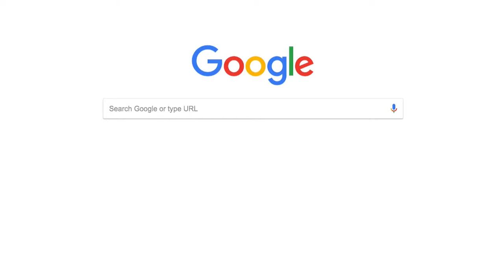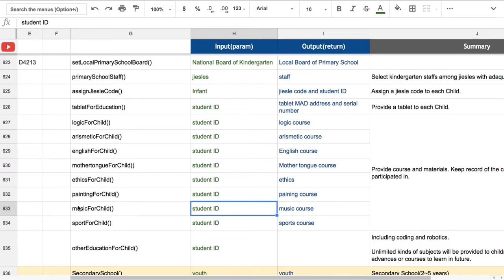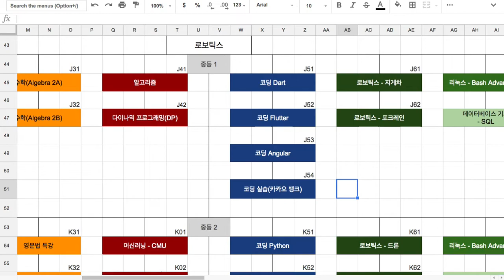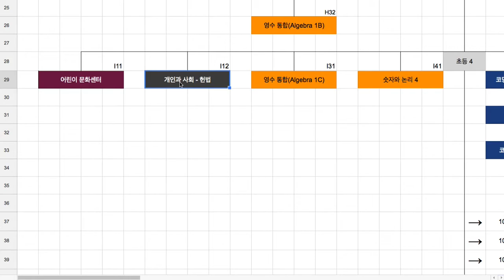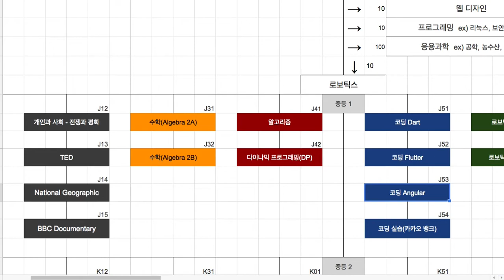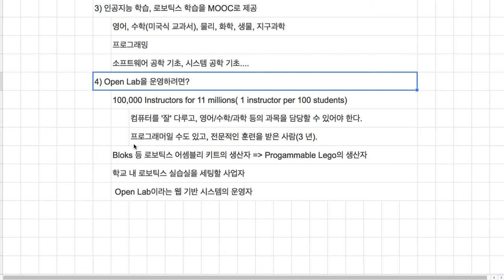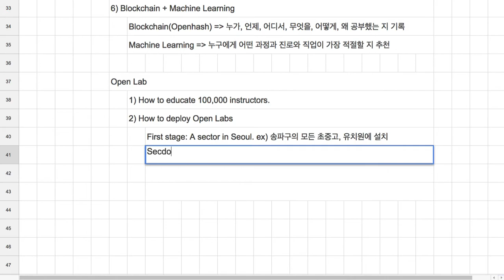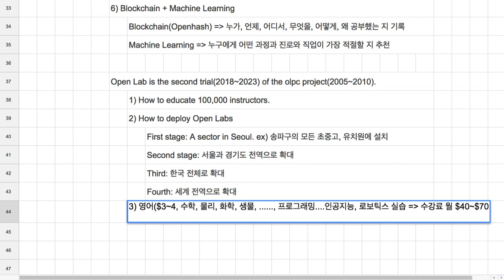[COREA] 02 - 주요 구성 요소